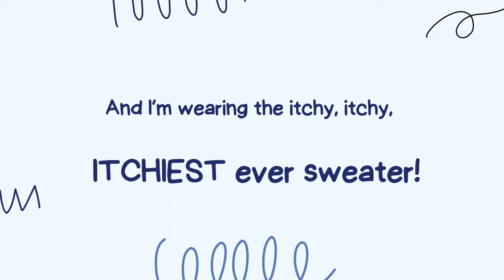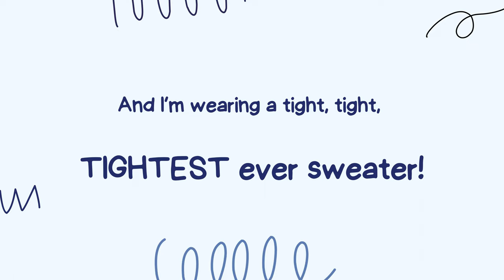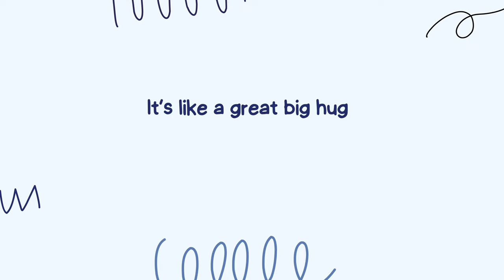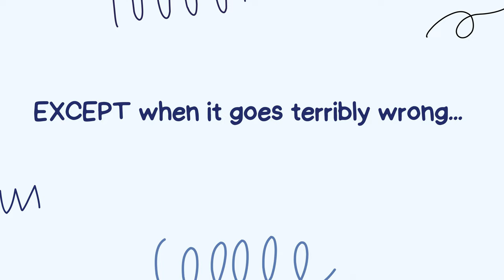Sweater | A Sitting Movement Song By Stephanie Leavell | Music For Kiddos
When the temperature goes down and we need to keep ourselves warm, there’s nothing better than a nice, warm sweater... EXCEPT when it goes terribly wrong... 😳